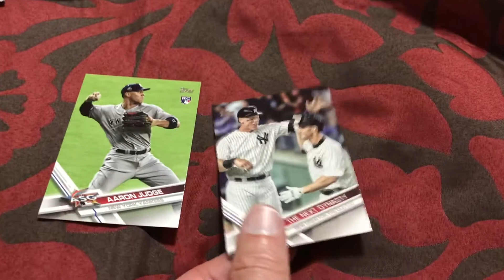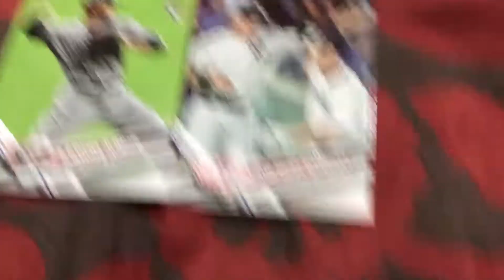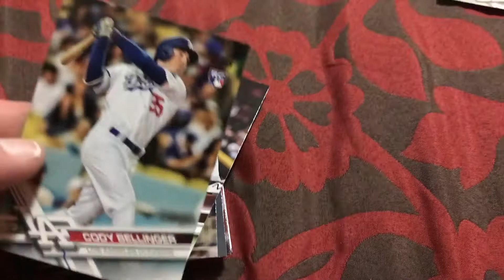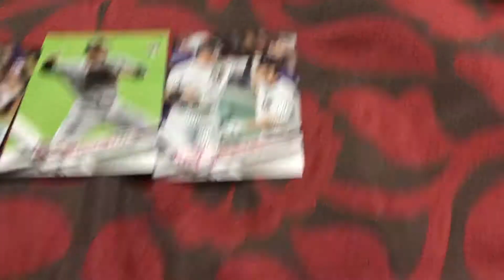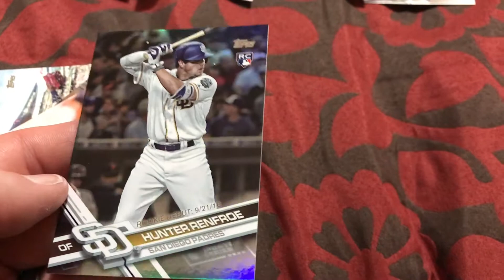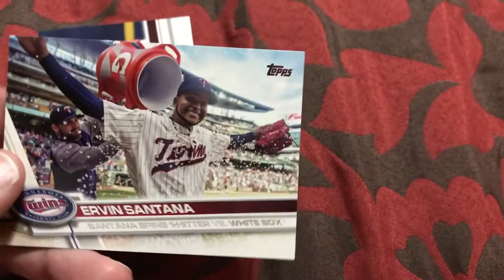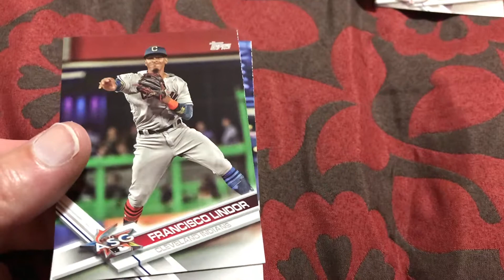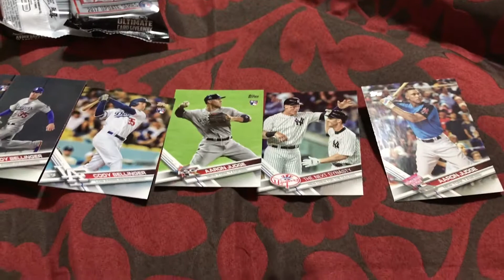2017 Topps Updates Pack Rips - Part 2 Ep#27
Second pack of 2017 Topps Updates.